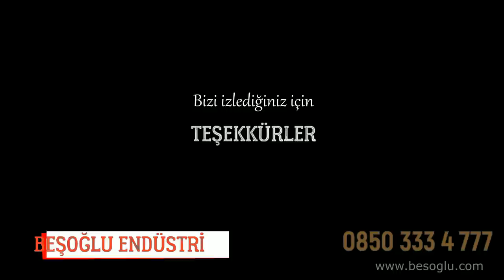Çelik Kolon Güçlendirme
Çelik kolon güçlendirme, mevcut yapıların dayanıklılığını artırmak veya hasarlı çelik kolonları onarmak için uygulanan bir süreçtir. Bu tür güçlendirme, çelik yapıları deprem, rüzgar, yük taşıma kapasitesi ve diğer yapısal streslere karşı daha dirençli hale getirmek için çeşitli teknikler içerir. Çelik kolonların güçlendirilmesi, yapı mühendisliği ve inşaat teknolojisindeki ilerlemelerle birlikte gelişmiştir.

Çelik Kolon Güçlendirme Teknikleri
Çelik kolon güçlendirmesi için çeşitli teknikler mevcuttur. İşte bu tekniklerden bazıları:

1. Çelik Levha Sarımı
Mevcut çelik kolonlara ek çelik levhalar eklemek, güçlendirme için yaygın bir yöntemdir. Levhalar kolonun etrafına kaynakla veya yüksek mukavemetli civatalarla sabitlenir. Bu, kolonun kesit alanını artırır ve yük taşıma kapasitesini yükseltir.

2. Karbon Fiber Sarımı
Çelik kolonların güçlendirilmesi için karbon fiber sarımı da kullanılabilir. Karbon fiber, kolonun çevresine sarılır ve reçine ile sabitlenir. Bu teknik, yapıya fazla ağırlık eklemeden güçlendirme sağlar.

3. Çelik Takviye
Çelik kolonlara ek çelik çerçeveler veya çelik profiller eklemek, kolonun direncini artırabilir. Bu takviyeler, kolonun belirli bölgelerine yük taşımak için kullanılır.

4. Bağlantı Güçlendirme
Çelik kolonlar, genellikle diğer yapısal elemanlarla birleşim noktalarında güçlendirilir. Bu bağlantı noktaları güçlendirilerek kolonun genel dayanıklılığı artırılabilir. Örneğin, köşebentler, plakalar veya çelik kirişler kullanılarak bağlantılar daha sağlam hale getirilebilir.

Çelik Kolon Güçlendirme Neden Önemlidir?
Çelik kolon güçlendirme, yapıların güvenliğini sağlamak ve dayanıklılığını artırmak için kritik bir uygulamadır. Bu tür güçlendirme, özellikle deprem bölgelerinde veya artan yük taşıma gereksinimlerinde önemlidir. Çelik kolon güçlendirme ayrıca şunları sağlar:

Geliştirilmiş Yapısal Dayanıklılık: Kolon güçlendirme, yapının yük taşıma kapasitesini artırır ve olası yapısal arızaların önüne geçer.
Deprem Dayanıklılığı: Güçlendirme, depremler sırasında yapısal hasarı en aza indirmek için önemlidir.
Uzun Ömür ve Bakım Azaltma: Güçlendirilmiş çelik kolonlar, yapının ömrünü uzatır ve düzenli bakım ihtiyacını azaltır.
Çelik Kolon Güçlendirme Süreci
Güçlendirme süreci, yapının değerlendirilmesiyle başlar. Mühendisler ve yapı uzmanları, kolonların durumunu analiz eder ve güçlendirme stratejisini belirler. Daha sonra, uygun güçlendirme tekniği seçilerek uygulama aşamasına geçilir. Uygulama sürecinde, kaliteli malzemeler kullanmak ve doğru tekniklerle çalışmak önemlidir.

Güçlendirme işlemi tamamlandıktan sonra, yapı denetimi ve kalite kontrol yapılır. Bu, güçlendirme uygulamalarının doğru bir şekilde yapıldığını ve yapının güvenli olduğunu doğrular.

Bu yöntemlerle, çelik kolonlar güçlendirilerek yapıların güvenliği ve dayanıklılığı artırılır.